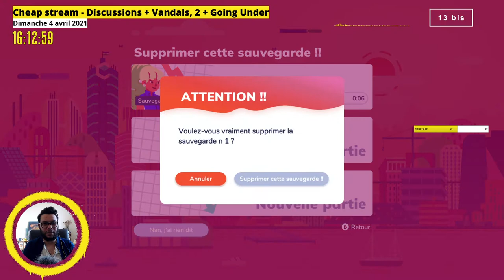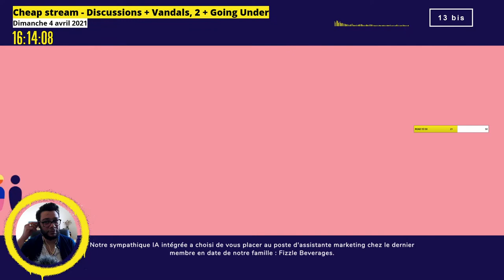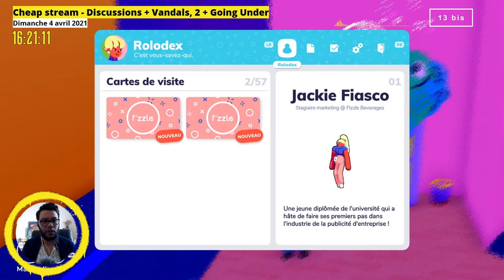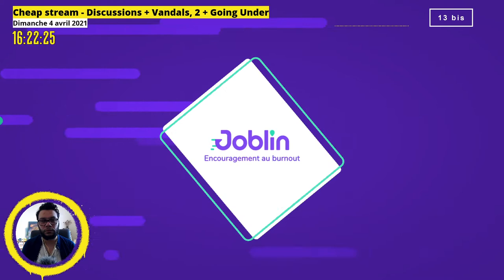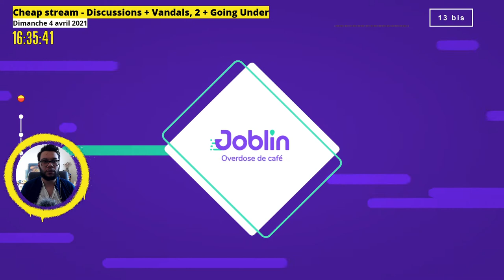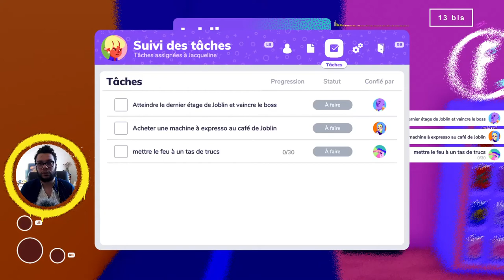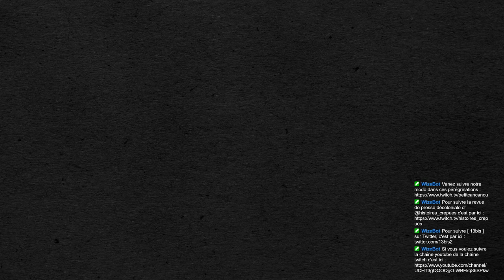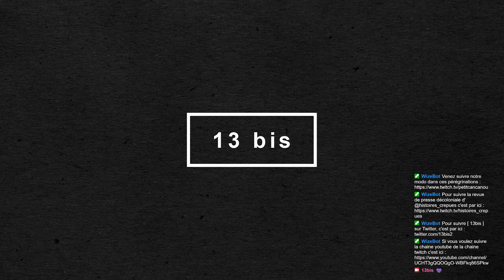Cheap stream - 𝗚𝗼𝗶𝗻𝗴 𝗨𝗻𝗱𝗲𝗿, 𝗲́𝗽𝗶𝘀𝗼𝗱𝗲 𝟭.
[ 13 bis ] - Cheap stream - Going Under, épisode 1.

Dans 𝗚𝗼𝗶𝗻𝗴 𝗨𝗻𝗱𝗲𝗿 on incarne Jackie, stagiaire en entreprise, qui va devoir tabasser l'ensemble des startup et les maux crées par celles-ci.